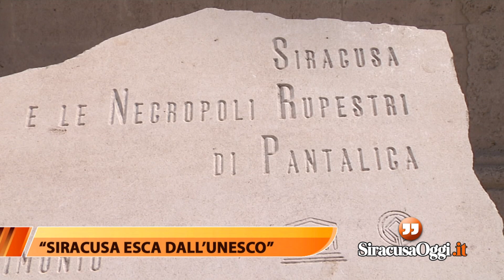Siracusa. La provocazione di Ortigia Sostenibile: "via il marchio Unesco"